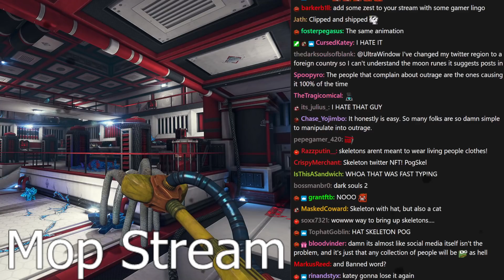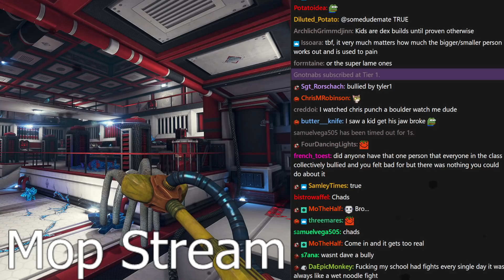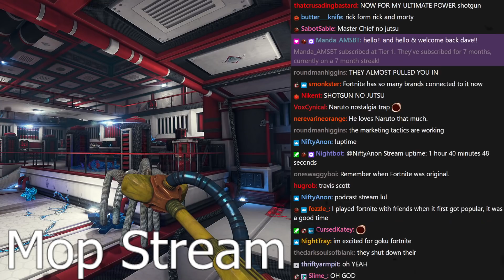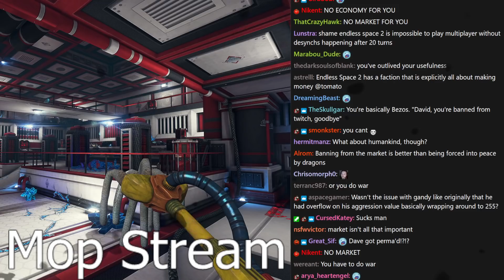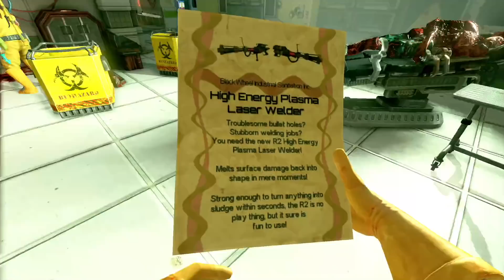[Tomato] Viscera Cleanup Detail : I hate dirt so frickin much I'm shaking. (w/ Dave)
Tomato plays Viscera Cleanup Detail
Air Date. ➤Nov 20, 2021

0:00:00 Intro Music
0:00:38 Intro
1:49:45 Viscera Cleanup Detail